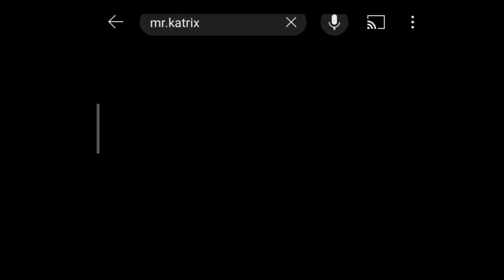உறுதியான ரஷ்யாவின் வெற்றி | russia vs ukraine | world news | latest news | karan katrix 2023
russia  vs ukraine war update tamil
russia news tamil
Niger coup
Niger Vs ECOWAS
France vs Niger
Niger coup shocked the world
Military coup in Niger
Mali warning to Nigeria
Niger BIG move